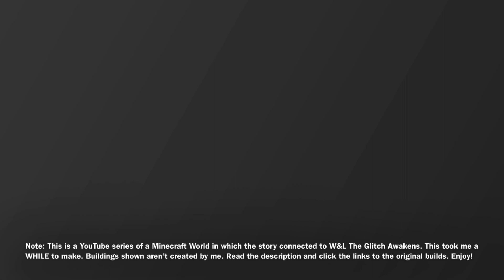(Age 13+) Corgi Kingdom Resurrection Ch 1: Entrancing Experiment (Read desc)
15 minutes of adventure awaits! You the player, strives to figure out the truths behind the infection that spreads through a wicked dimension. I believe this is my most popular video in terms of views now and it’s not even out for 24 hours yet as of the time I’m writing this! I can’t thank you guys enough! Your epic ❤️

Age 13+ bc this story can get dark, some situations means this may not be suitable for some audiences)

Dialog options:  (sorry, I forgot to add this…)

Lets do this: 6:13
I guess: 6:22
I don’t know: 6:30

Preview: Something is suspicious in Route 1, and you and your friends must investigate whatever’s wrong. I’m not saying too much here for a better experience :)

Game played: Minecraft Pocket Edition

App used to edit: IMovie

Buildings shown aren’t mine. They are from tutorials since I am not a good builder. I couldn’t find EVERY single link, but all buildings in Corgi Creek and Route 1 are from tutorials.

Link to original creator of mini market shown (Note: that build has two parts to it)

Link to the original creator of graveyard shown (Note: Somethings I made myself, while it’s mainly from the link)

Owners of the pictures used.